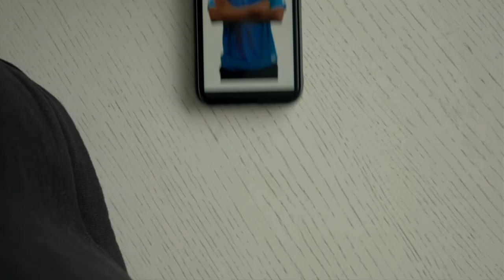Joseph Oma Adah welcome